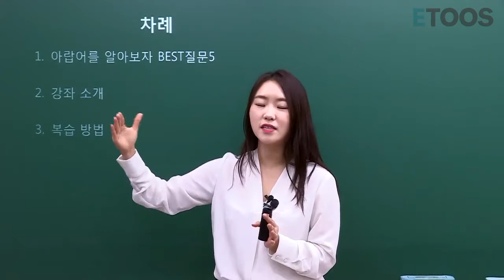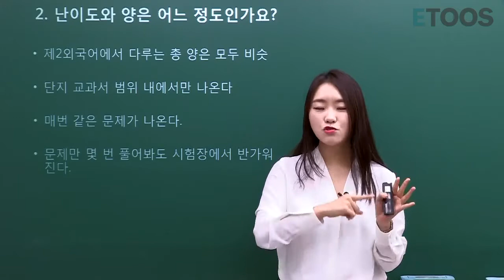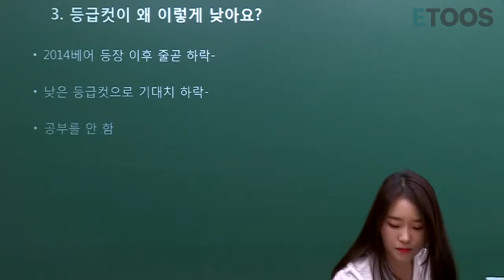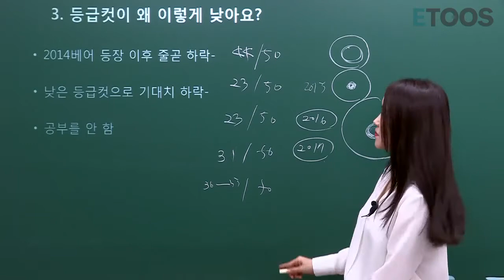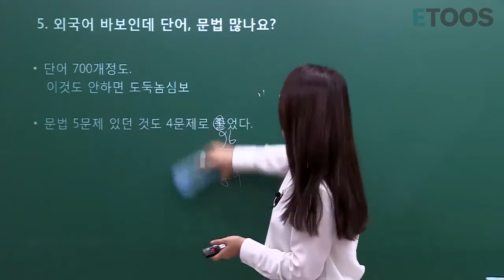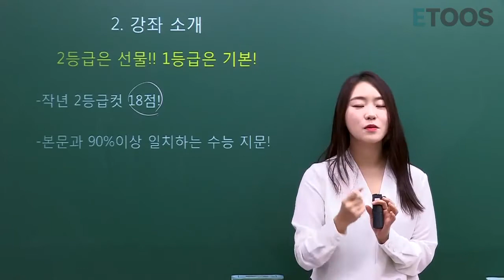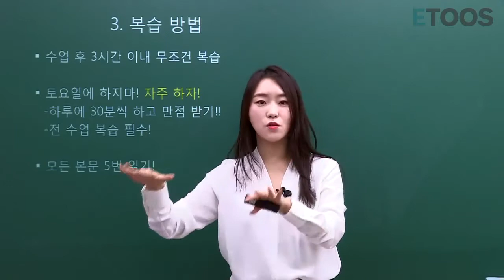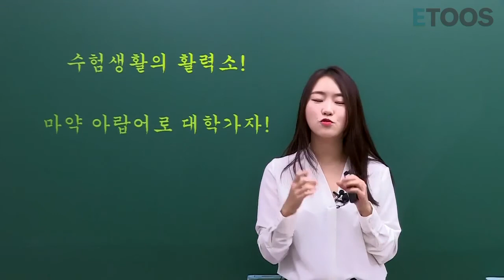[하지숙][고3][인샤알라50] 개념으로 왕초보 1등급 만들기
알파벳부터 차근차근! 왕초보 1등급 만들기 작전!

▣ 더 이상 배울게 없다-개념을 한번에 끝내는 올킬 개념강의!
▣ 아랍어를 쉽게 접근할 수 있는 강의
▣ 현강으로 다져진 쌤의 비밀무기-기가막힌 연상단어암기와 시원한 문법설명으로 수업 내내 신난다.
▣ 매시간 관련 기출문제로 실전감각도 놓치지 않는다.
▣ 기출중심으로 매년 끊임없이 개정되는 교재로 출제 트렌드까지!

하지숙 선생님의 한눈에 쏙쏙 들어오는 개념강의!